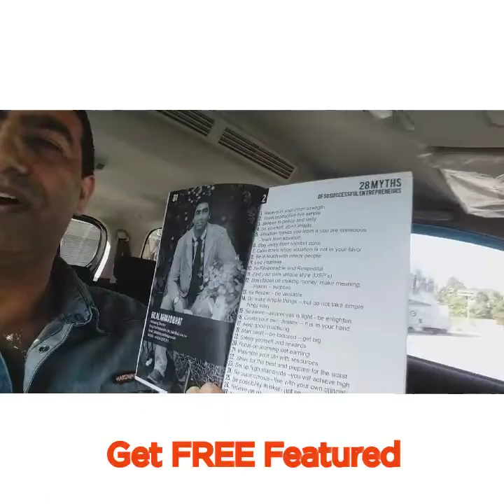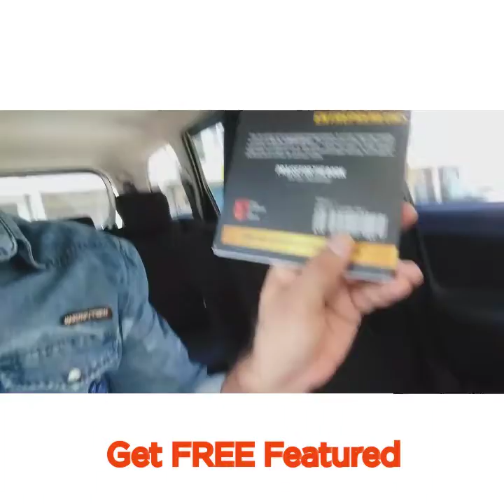28 Credentials Of Entrepreneurs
Get FREE published in the book "28 Credentials Of Entrepreneurs" for  Limited time only .you will get to know the too & niche industry entrepreneurs to get connected, & from the worldwide entreprenurs .
Its an opportunity for all the SME's  Young Entrepreneurs & Entrepreneurs from diffrent countries & industries to be in one platform.